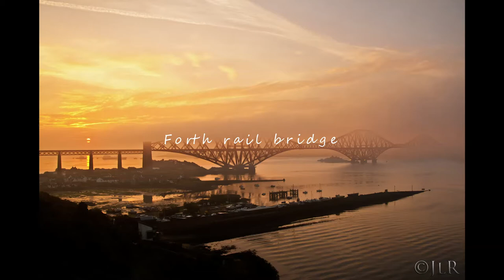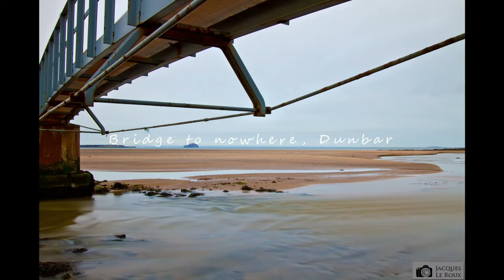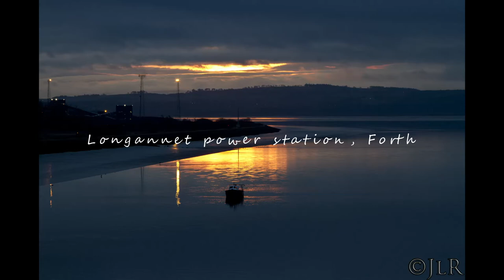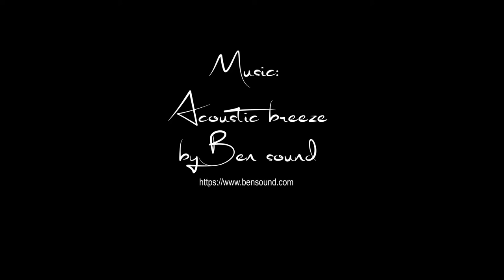Scotland was voted the most beautiful country in the world. Part 1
Best watched in 1080p HD
The exploring photographer (Jacques le Roux):  Scotland was voted the most beautiful country in the world, you decide if it's right.
Part1. Some of my images of places to visit in Scotland in areas around Edinburgh, Fife, Lothians & borders.

What's in my bag:
Canon 16-35 F4 IS L
Canon 24-105 F4 IS L
Canon 70-200 F2.8 IS L mkII
Manfrotto 290 XTRA carbon kit
Manfrotto 498RC4 ball head with RC2 plate
RC2 to Arca-swiss adaptor plate
KES BL-5DIII L bracket

Lee filters system
Sandisk Extreme CF

Vlogging kit:
Canon G7X
GoPro 4 Silver
DJI Spark
Zoom H4N